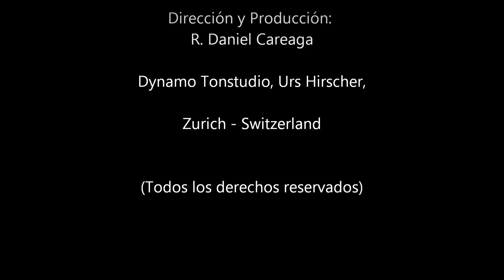Llanto de la Selva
Polca (Martín Torres, R. Amarilla)

Alejandro N. Rojas (Argentina) Guitarras/Arreglos
R. Daniel Careaga (Bolivia) Bajo Eléctrico/ Mezcla y Grabación.